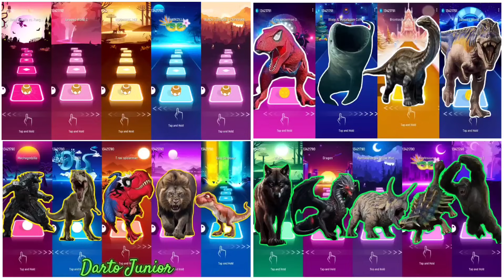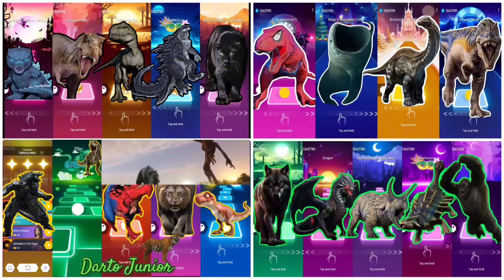Megamix All Stars 🎶 indoraptor vs indominus rex vs lion vs t-rex vs triceratops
If any producer or label has an issue with any of the music used in the game, please send email to us and it will be deleted immediately if necessary (this includes the images used).

1. Touch, Hold and Drag to make the ball jump on the tiles.
2. Don't Miss the Tiles! And remember do not tap, this is not a tap tap game
3. Follow the rhythm of addictive challenges designed for each song.
4. Make insane combos and impress your friends!